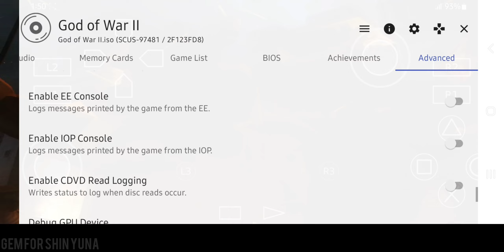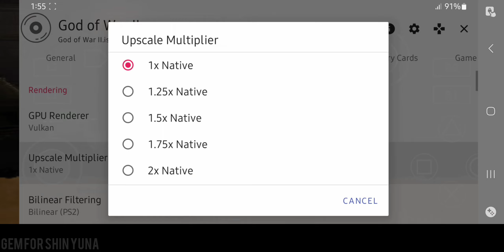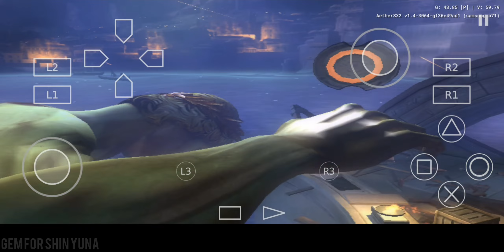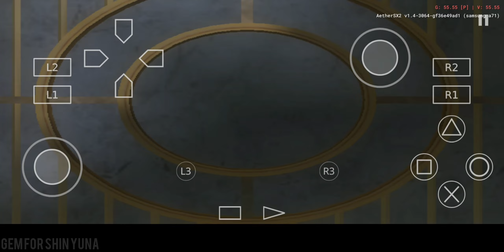Can Snapdragon 730 Run well God Of War II?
Here is My Phone Specification -
Device - Samsung Galaxy A71
Ram - 8GB
Operating System - Android 13 One UI 5

Game
God Of War II ( 2007 )